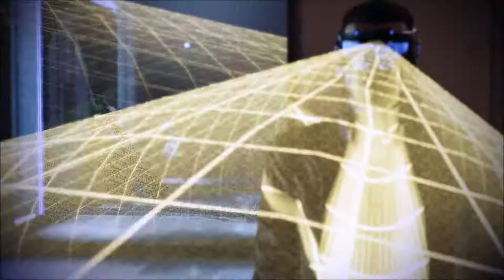Let's Play Mass Effect 3 (Blind), Part 121: "Mysterious Figure" Revealed!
(Part 5 of 8) After paying a Volus pizza delivery guy, we head down to the Citadel Archives and find out who exactly has been trying to kill us.